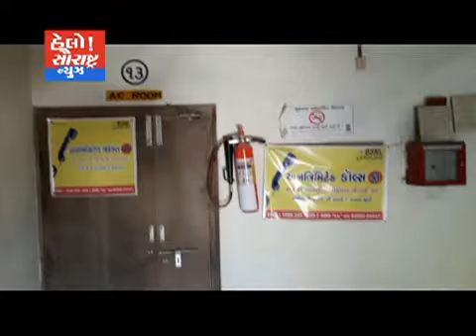અમરેલી BSNL ના કર્મચારી હડતાલ પર